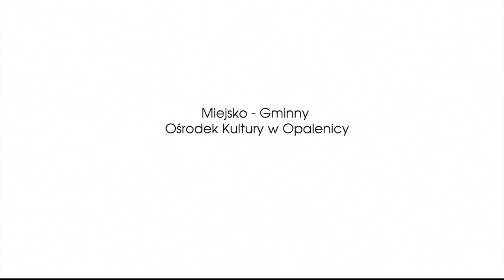OPALENICA MOVIE #1 Tomek Jabłoński /Zapowiedź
Zapowiedź Pierwszego odcinka Opalenica Movie, którego gościem będzie młody przedsiębiorca  a także kabareciarz Tomek Jabłoński.
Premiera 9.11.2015